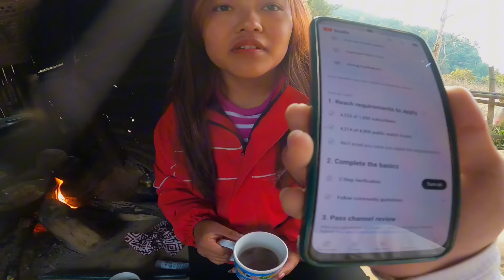BIHEA GARERA LOOKS CHANGE BHAYO MERO 😅